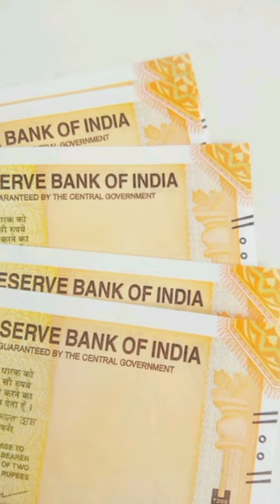Hyena அதிகம் உள்ள 10 நாடுகள் | top 10 most Hyena population country in world..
முதலீடு இல்லாமல் தினமும் ரூ 5 முதல் 1800 வரை சம்பாரிக்க கூடிய வாய்ப்பு